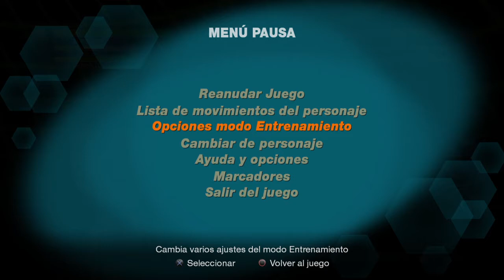Zangief Combos y entrenamiento Marvel vs Capcom 2 PSX3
Zangief moves and strategies: Marvel vs. Capcom 2